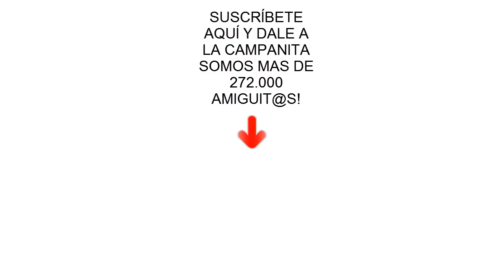Halloween con Mickey y Minnie Mouse para niños: aprender con canciones los números en español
Mickey y Minnie Mouse en Halloween aprenden los números y las letras en español con canciones en el parque de bolas y dinosaurios de colores. En este nuevo episodio completo de 2018 para niños, el pato Donald, la patita Daisy y sus amigos se disfrazan de brujita, momia y muchas mas sorpresas, no te lo pierdas.
New full episodes in spanish to learn for kids with Micky Maus & friends
Video con los peluches mas divertidos de nuestro canal de youtube, esperamos que te guste! no te lo pierdas!